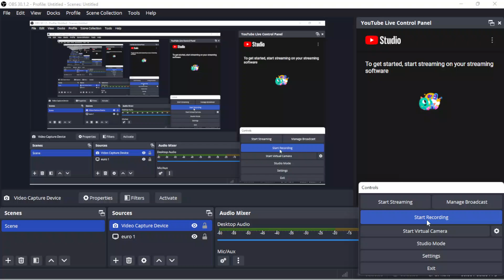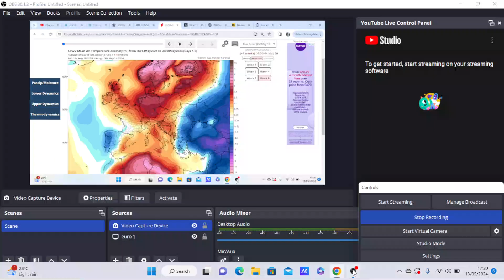Goodbye to the High, Hello the low but will the high make a return sooner than later?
**NEW** Weather Talk Ep 2: Interview with Scott McIntosh (Dep Director of NCAR) The Sun, It's Cycles & More!